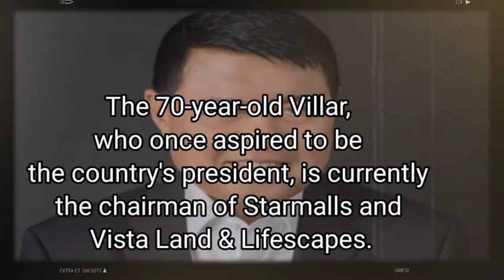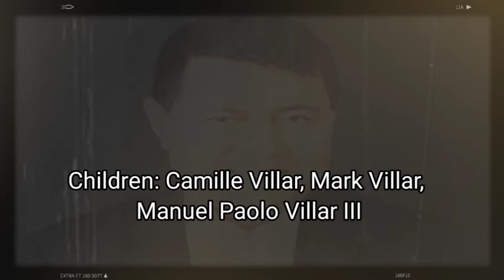The richest man in Philippines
Manny Villar and Roberto Ongpin are the only gainers of all Filipino billionaires, according to Forbes. The rest see lower net worth amid turbulent markets and the coronavirus pandemic.

Manny Villar still Philippines' richest,

Property tycoon Manny Villar is still the Philippines' richest, according to the 2020 billionaires list released by Forbes on Tuesday, April 7.

Forbes estimated Villar's net worth at $5.6 billion, slightly higher than the $5.5 billion last year. Villar ranked 286th in the world.

The 70-year-old Villar, who once aspired to be the country's president, is currently the chairman of Starmalls and Vista Land & Lifescapes. He also owns Golden Bria, a housing and condominium developer.

Manuel "Manny" Bamba Villar Jr. is a Filipino billionaire businessman. He has been a Philippine Senator and the president of the Nacionalista Party. Villar was born to a middle class family in Tondo, an impoverished and densely populated district of Manila.

Born: December 13, 1949 (age 70 years), Tondo, Philippines

Residence: Las Pinas, Philippines

Spouse: Cynthia Villar

Education: University of the Philippines Diliman, Wesleyan University-Philippines, more

Children: Camille Villar, Mark Villar, Manuel Paolo Villar III

Parents: Manuel Montalban Villar Sr., Curita Bamba